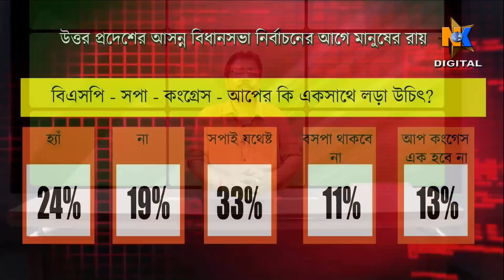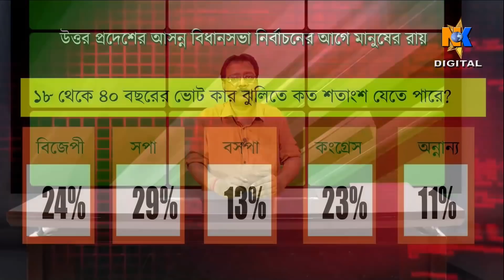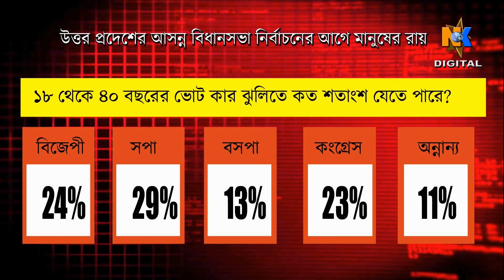UP & West Bengal Assembly Election Opinon Poll Part 1 | NK Digital